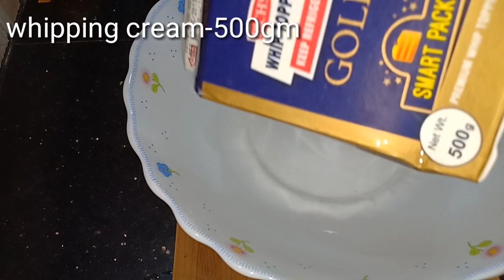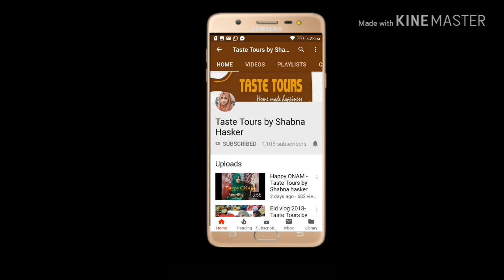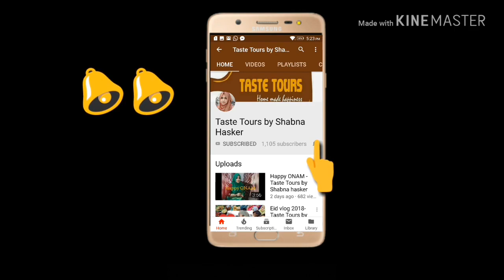Chicku Ice Cream & Chocolate brownie - Taste Tours by Shabna hasker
Party Recipes-Chicku Ice Cream & Chocolate brownie-Taste Tours by Shabna hasker

Ingredients: Chocolate brownie & Chicku Ice cream

Brownie

Cocoa powder- 1 cup
Butter-90 gm
Egg-2
Sugar-1 cup

Chicku Ice Cream

Chicku -8 nos.
Whipping cream -500 gm
Milk maid (contensed milk)-1/2 tin